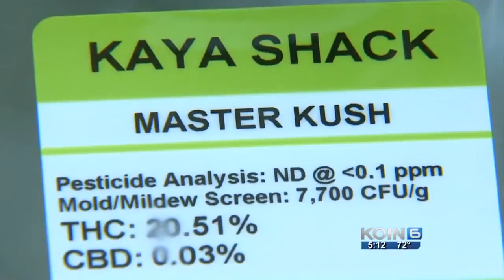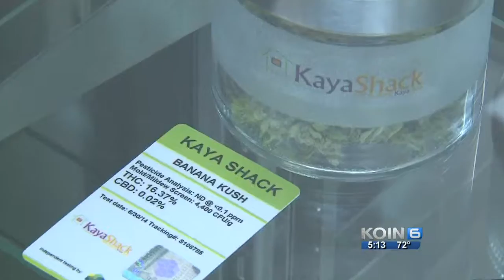Kaya Shack takes medical pot upscale, mainstream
Their first Portland store opened Thursday, and they hope to grow into a nationwide chain in the near future.